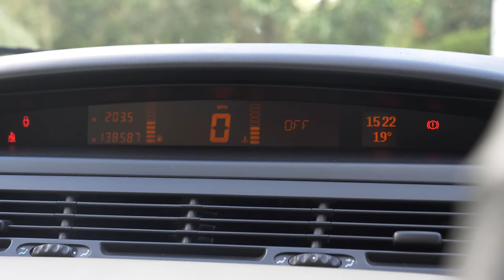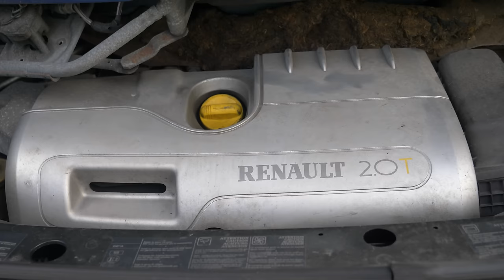Renault's Biggest Mistake? The Avantime Was So Unpopular It Bankrupted A Company - But Was It Bad?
Today I'm driving one of those weird automotive dead ends - the Renault Avantime. Conceived in a bout of madness and cheap wine, the Avantime is all at once a coupe, MPV and hatchback - but it was one step too weird for many - resulting in the demise of Matra, who built it.

Today, I drive it.